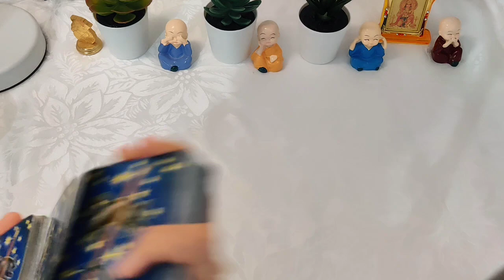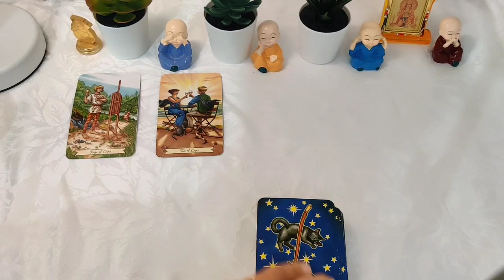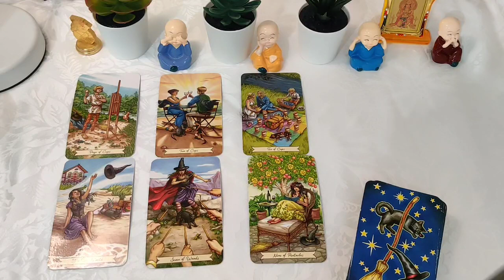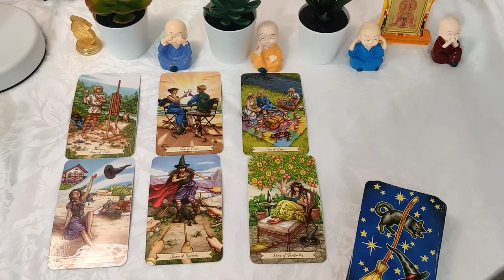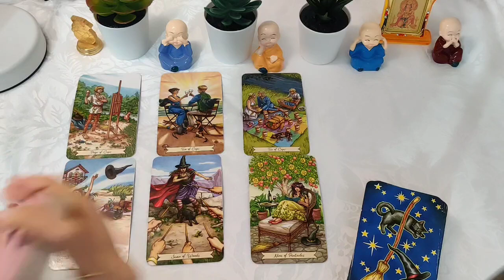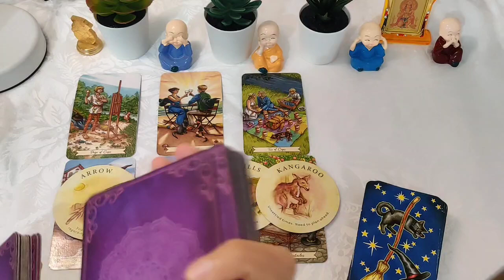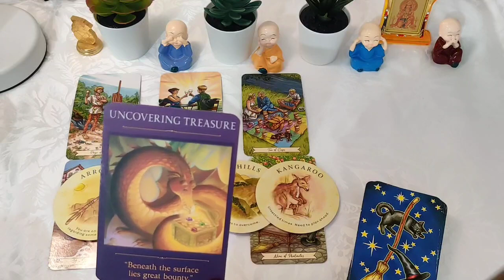Libra August 2023 predictions ❤️